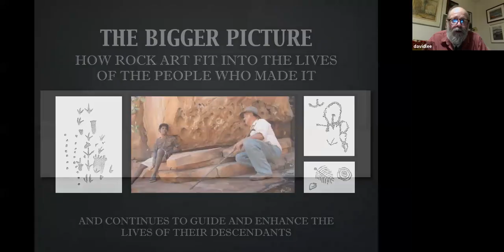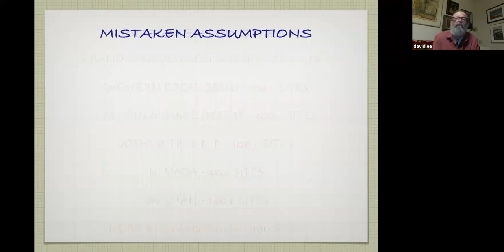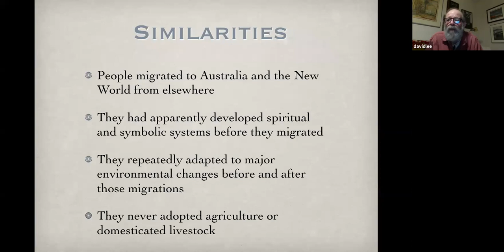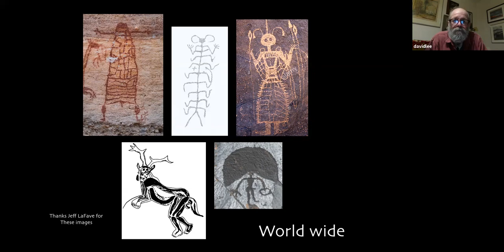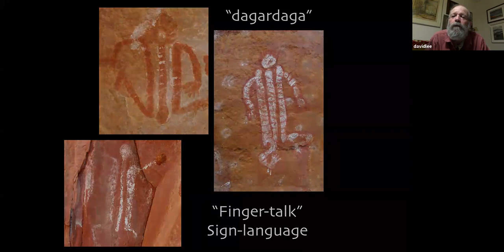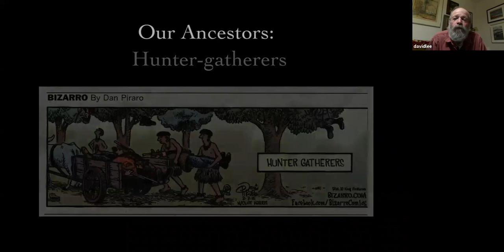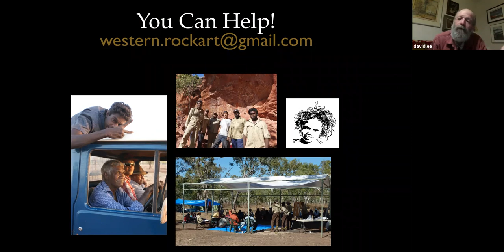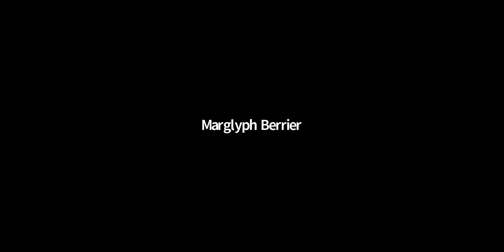How Rock Art fit into the Lives of the People who made it by David Lee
Presented at ARARA online lecture series on November 13, 2021.
Subject: Drawing primarily from his experience working with Wardaman elders in northern Australia, David argues that much of the rock art around the world, both figurative and “abstract,” likely served as a medium for traditional storytelling.